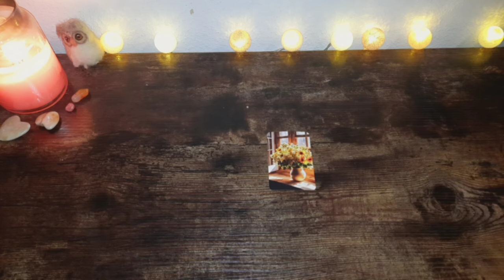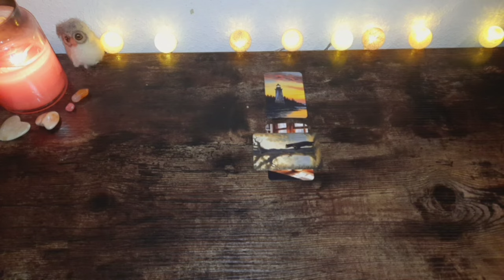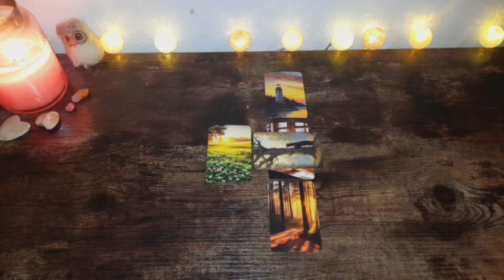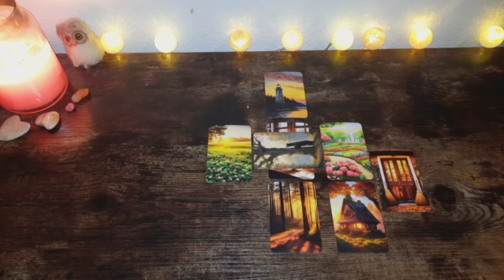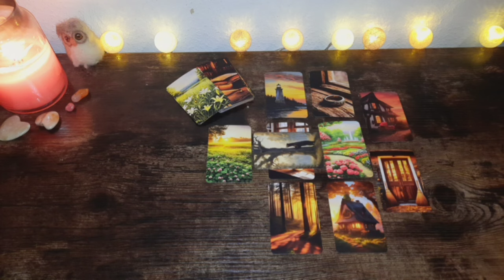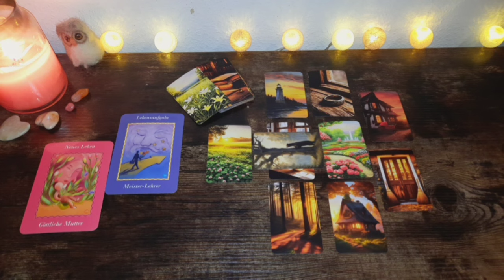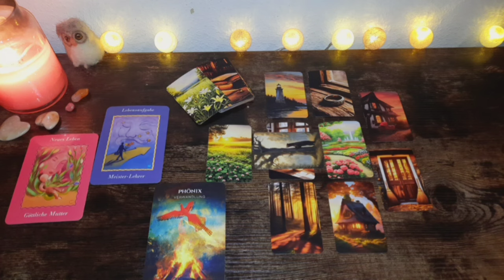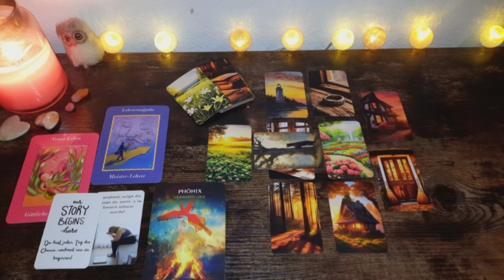Fische ♓️ .. im Einklang mit der Lebensaufgabe steigt Phönix in ein neues Leben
Amazon Wishlist 💕:

Solltest du Unterstützung in einer schwierigen Lebenssituation brauchen, wende Dich jederzeit an die Telefonseelsorge:
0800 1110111 oder 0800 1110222